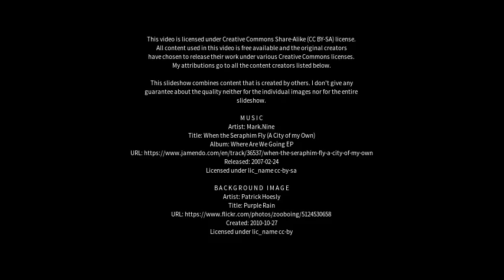Best places to visit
Best places to visit - Buritis (Brazil) Best places to visit - Slideshows from all over the world - City trips, nature pictures, etc.